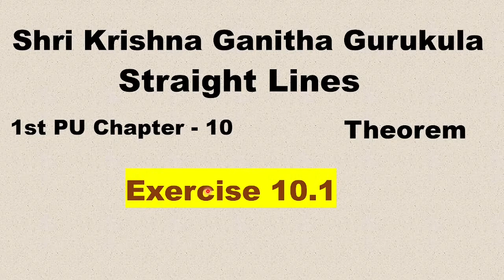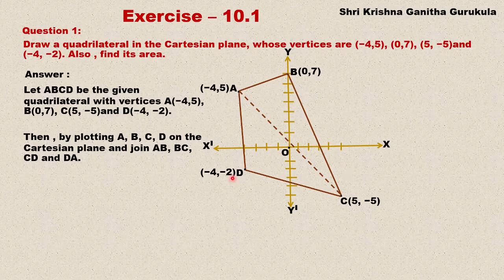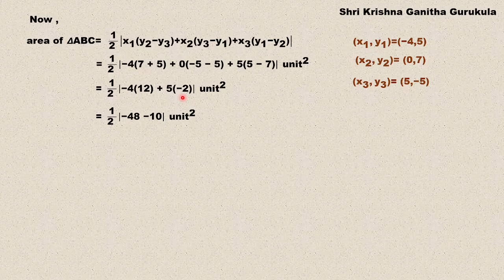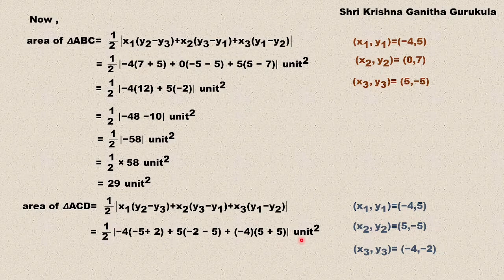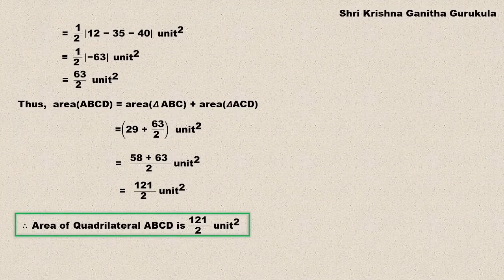Straight Lines Ex 10.1 Q 1 solutions| Kannada|Class 11|1st puc maths chapter 10 Exercise 10.1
and
My Channel on Cooking